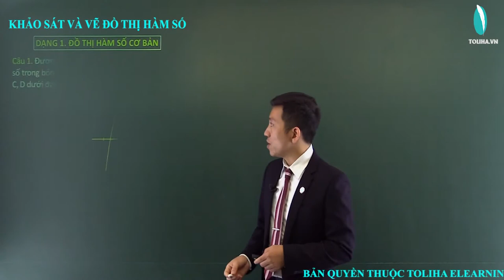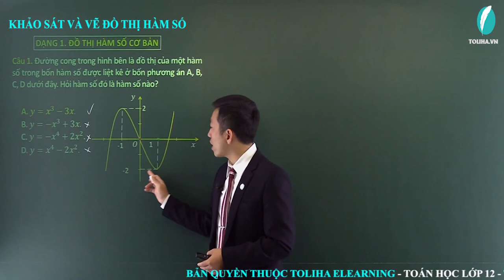Khảo sát và vẽ đồ thị hàm số - Ứng dụng đạo hàm để khảo sát và vẽ đồ thị hàm số - Giải Tích 12 VD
Khảo sát và vẽ đồ thị hàm số (ví dụ)
Học trực tuyến đầy đủ bài giảng, bài luyện tập tại:

Khảo sát và vẽ đồ thị hàm số

TOÁN 12